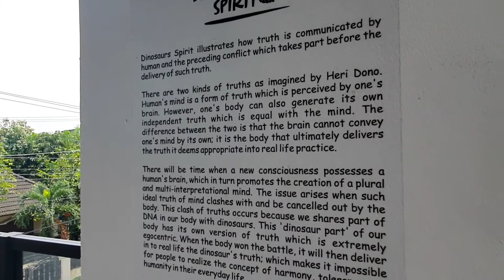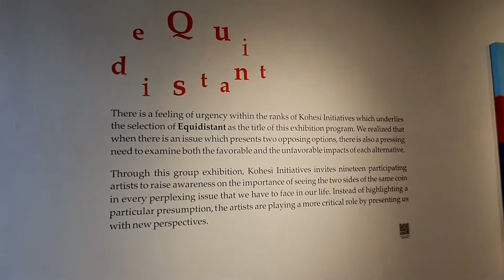TirTodipuran Link | Jogja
Grup galeri yang memiliki visi Initiate Global Appreciation.
Hal ini sejalan dengan tujuan utama dari Srisasanti, yakni mendukung seniman muda Indonesia dalam mengembangkan kariernya dengan membangun reputasi karya seni, baik di dalam maupun di luar negeri.

Srisasanti sendiri bermakna "jalan kedamaian"

Srisasanti Gallery
Tirtodipuran St No.50, Mantrijeron, Yogyakarta City, Special Region of Yogyakarta 55143